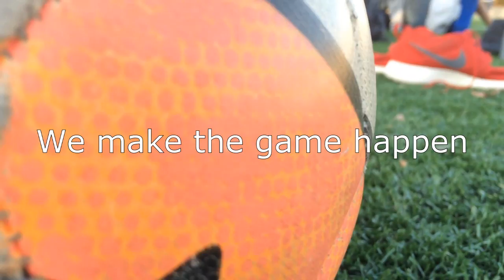DC Cosmos Preseason Trailer